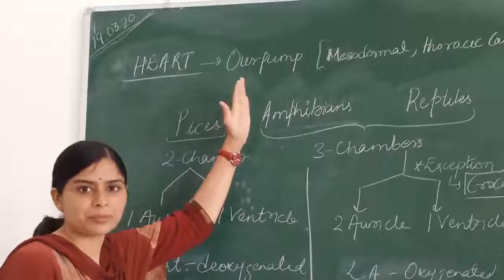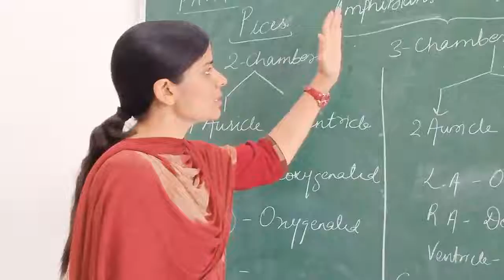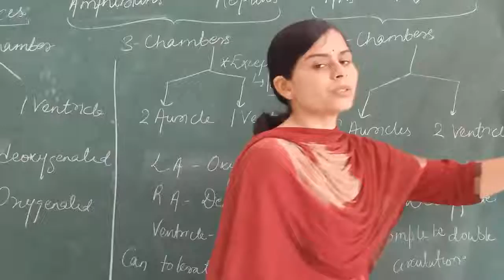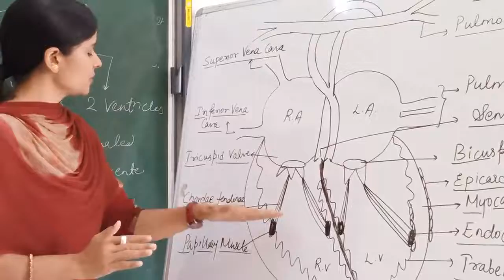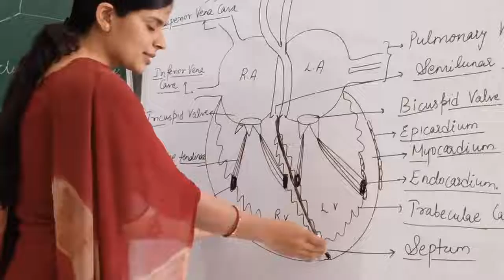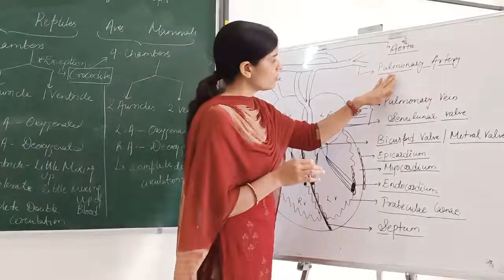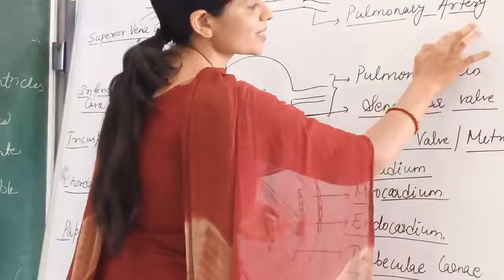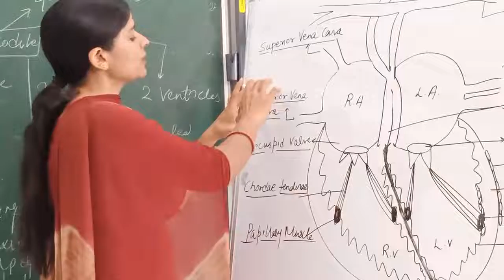heart Bio sarita